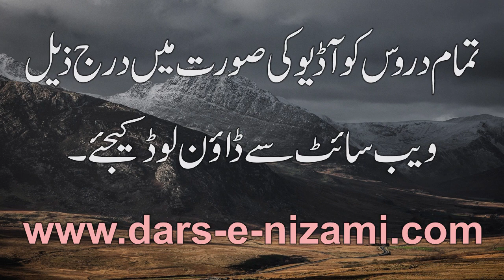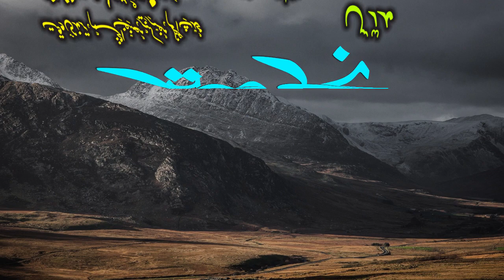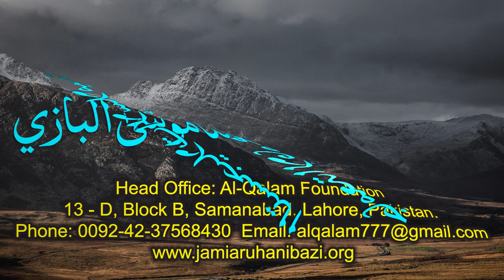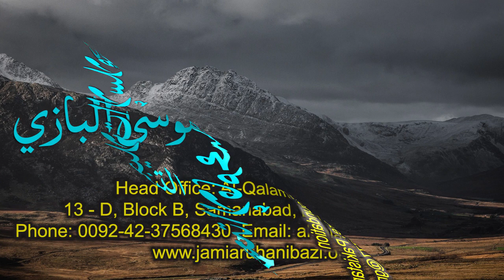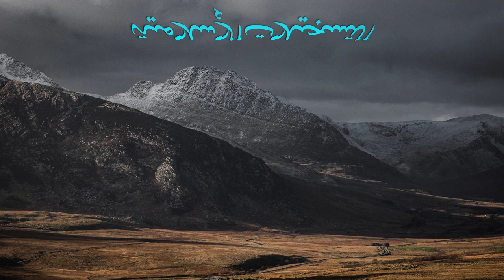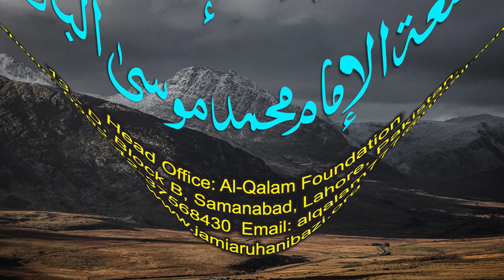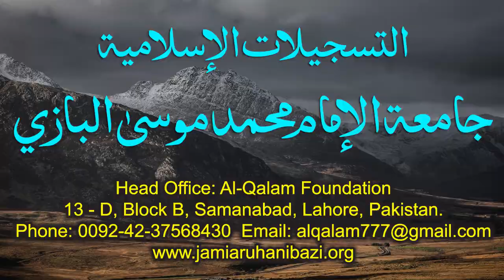Nahve Meer Dars 41 - Page 57 | Maulana Muhammad Zuhair Ruhani Bazi | 25/10/2020 | نحومیر